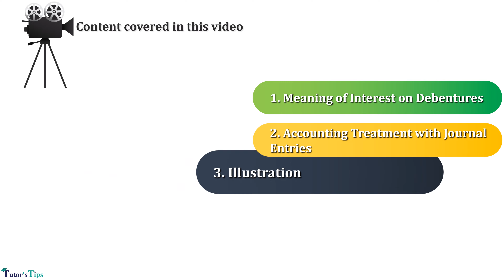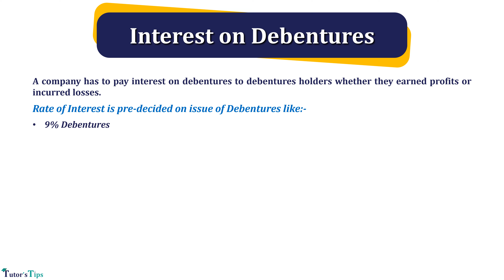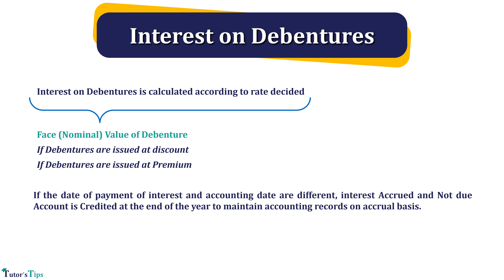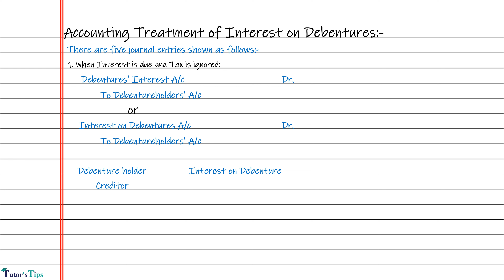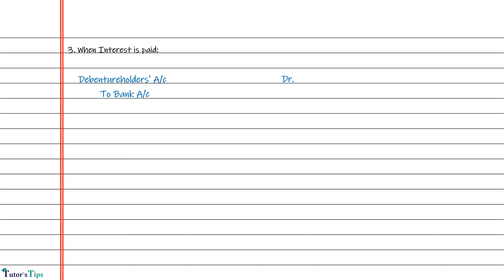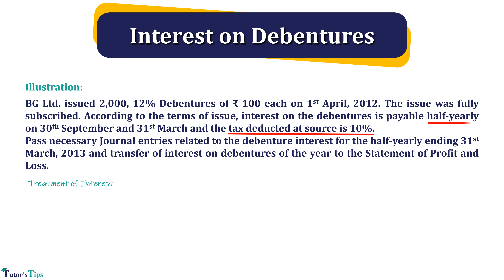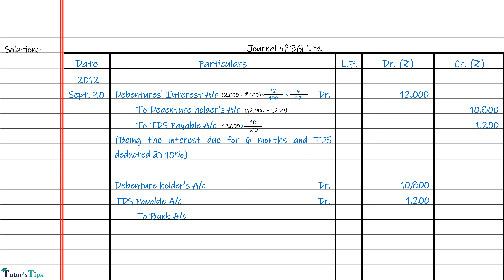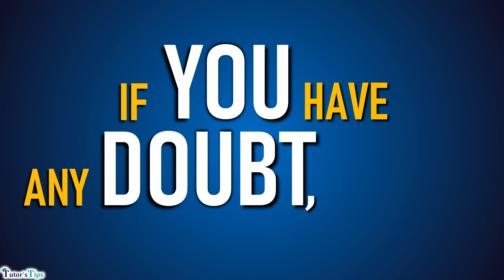Interest on Debentures issue of Debentures Company Accounts Class 12 - Explained with Animation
0:00 Introduction
0:43 Meaning of Interest on Debentures
4:40 Accounting Journal entries of Interest on Debentures
8:30 Example of Interest on Debentures

Video:- Interest on Debentures issue of Debentures Company Accounts Class 12 - Explained with Animation
Video Editing & Designing:- Mst. Kuljeet Singh
Director:- Tutorstips

What is Interest on Debenture: -

The interest on debentures means providing the fixed rate of interest on the face value of debentures to the debenture holders after a fixed period of time. It can be paid quarterly, half-yearly or yearly, it depends on the terms and condition of the categories of the debentures. The payment of interest may be subject to deduction of TDS(Tax Deducted at Source).

TDS (Tax Deducted at Source means the deduction of the income tax form the total amount of the interest payable to the debenture holder at the time of the payment of interest by the company. The latter on the amount of the TDS will be paid to the income tax authorities.

Interest on Debentures,issue of debentures,issue of debentures class 12,class 12 accounts,Interest on Debentures issue of Debentures,Interest on Debentures issue of Debentures Company Accounts Class 12 - Explained with Animation,tds entry in debentures,meaning of interest on debentures,what is interest on debentures,cbse class 12 commerece,pseb class 12 commerce,tutorstips,sarbjit singh,hoshiarpur coaching centre,online tuition